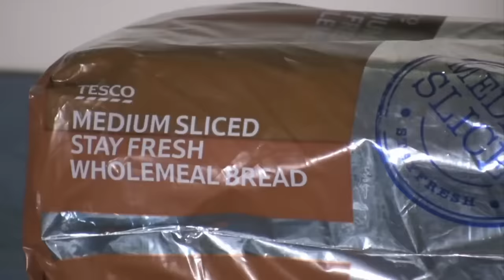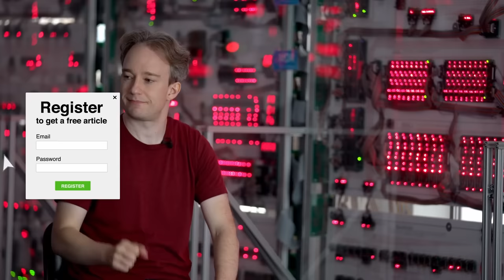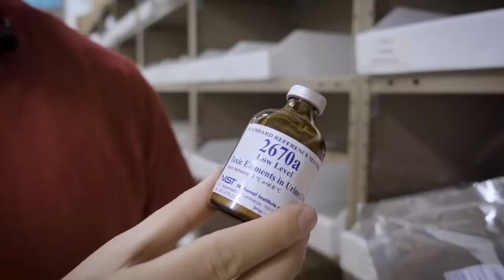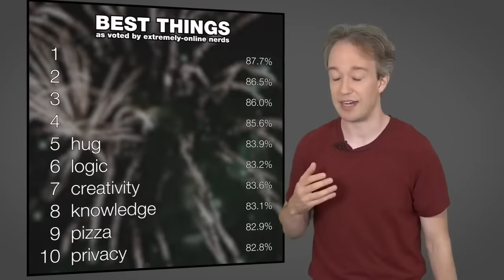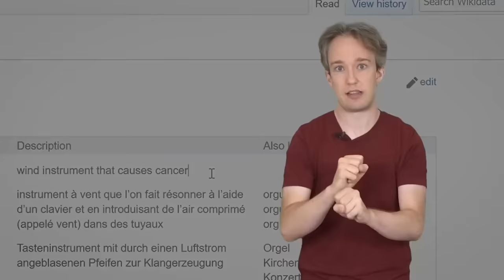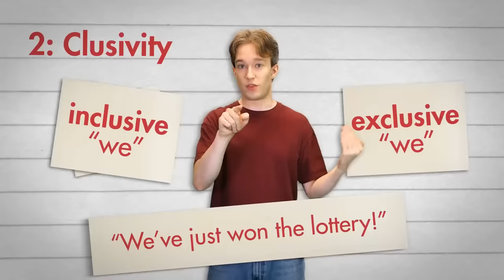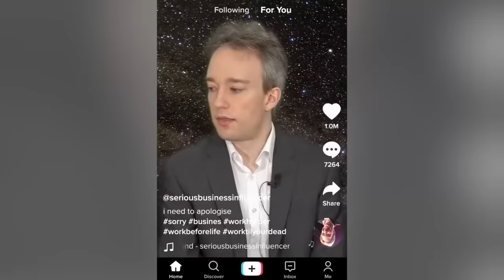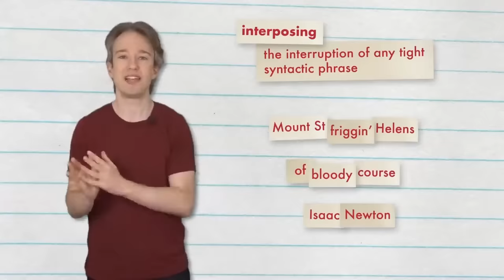Tom Scott but out of context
No, this isn't an April Fools Day prank :)

Special thanks to my good friend Nat the Chicken who helped a ton with finding good clips and putting them in a good order!

Subtitles made by me, I have no experience making subtitles at all but they should be alright enough, and feel free to submit better ones if you'd like to!

Links to every video, in order, with timestamps:
0:00 youtu.be/GFWsYJ0_KMI?t=19
0:01 youtu.be/IsmjW7-IaSo?t=55
0:04 youtu.be/OFRjZtYs3wY?t=510
0:09 youtu.be/m__OZ3ZsO4Y?t=369
0:13 youtu.be/8-evKtoPN-8?t=92
0:21 youtu.be/eQEGPATQe5s?t=32
0:22 youtu.be/sP2qqMegNKA?t=251
0:25 youtu.be/uV4Kz2ednjs?t=13
0:34 youtu.be/OcPqk-O-fD4?t=138
0:45 youtu.be/gN_PK5pXmIY?t=99
0:49 youtu.be/Q-v4LsbFc5c?t=196
1:01 youtu.be/3-IXD2GVTYQ
1:08 youtu.be/nqJiWbD08Yw?t=232
1:12 youtu.be/L-x8DYTOv7w?t=30
1:38 youtu.be/ld3A3QCpXd4?t=128
1:39 youtu.be/ALy6e7GbDRQ?t=347
1:44 youtu.be/YN_F9bNuF0I?t=115
1:47 youtu.be/l0fViGU-Snc?t=37
1:50 youtu.be/m3vIEKWrP9Q?t=107
1:52 youtu.be/_BMlu2wgBJs?t=39
2:00 youtu.be/RzqW2biaXMo?t=26
2:02 youtu.be/dUnGvH8fUUc?t=183
2:06 youtu.be/xCn03u_Jvuo?t=432
2:07 youtu.be/OFRjZtYs3wY
2:25 youtu.be/t3TAOYXT840
2:32 youtu.be/lLUcOFwZvyY?t=86
2:36 youtu.be/m__OZ3ZsO4Y?t=117
2:37 youtu.be/ZDnFNUqf3hg?t=26
2:44 youtu.be/8eXj97stbG8?t=24
2:49 youtu.be/OW5MlvvqGjM?t=108
2:52 youtu.be/46ehrFk-gLk?t=204
2:58 youtu.be/U7eLBwCAwmo?t=91
3:00 youtu.be/L-x8DYTOv7w?t=706
3:13 youtu.be/EiZU3BvqvP4?t=182
3:15 youtu.be/tozuzV5YZ7U?t=28
3:30 youtu.be/rJGifTou5FE?t=52
3:36 youtu.be/dt22yWYX64w?t=187
3:44 youtu.be/mh1UXi0csqc?t=208
3:49 youtu.be/IFe9wiDfb0E?t=23
3:55 youtu.be/jvJzi0BXcGI
4:03 youtu.be/ld3A3QCpXd4?t=73
4:04 youtu.be/xW4hI_METac?t=201
4:07 youtu.be/_-aDHxoblr4?t=36
4:13 youtu.be/NuRa_sbJpxE?t=26
4:17 youtu.be/L-x8DYTOv7w?t=1086
4:34 youtu.be/U7eLBwCAwmo?t=297
4:40 youtu.be/G025oxyWv0E?t=68
4:42 youtu.be/ALy6e7GbDRQ?t=470
4:49 youtu.be/L-x8DYTOv7w?t=988
4:50 youtu.be/L-x8DYTOv7w?t=1623
4:52 youtu.be/A8dXBA_XTLk
4:58 youtu.be/9uZam0ubq-Y?t=358
5:01 youtu.be/ByUPFYxy5vw?t=2
5:20 youtu.be/NJ3tf_1h8Yk?t=13
5:26 youtu.be/wA2xRVMOThc?t=135
5:28 youtu.be/h0AMaW4XRCI?t=154
5:37 youtu.be/ZLF7yife8YE?t=145
5:39 youtu.be/OFRjZtYs3wY?t=95
5:41 youtu.be/lyvylw5Lwx0?t=77
5:43 youtu.be/kMLYLcniXIc?t=171
5:47 youtu.be/L-x8DYTOv7w?t=1490
6:14 youtu.be/dt22yWYX64w?t=169
6:17 youtu.be/2yWWFLI5kFU?t=193
6:21 youtu.be/rJGifTou5FE?t=12
6:26 youtu.be/VYH87V6EHrk?t=64
6:29 youtu.be/s6kNR8Mj0ZE?t=23
6:36 youtu.be/U7eLBwCAwmo?t=63
6:44 youtu.be/l0fViGU-Snc?t=137
6:56 youtu.be/G025oxyWv0E?t=105
6:58 youtu.be/dcuNq3Bw9Xs?t=382
7:21 youtu.be/gN_PK5pXmIY?t=30
7:25 youtu.be/ALy6e7GbDRQ?t=257
7:30 youtu.be/YNPpB_BRZJ8?t=87
7:35 youtu.be/_BMlu2wgBJs?t=94
7:41 youtu.be/tozuzV5YZ7U?t=283
7:45 youtu.be/Q-v4LsbFc5c?t=190
7:47 youtu.be/-zjJpFYtx9s?t=76
7:53 youtu.be/nqJiWbD08Yw?t=199
8:02 youtu.be/QYlVJlmjLEc?t=83
8:05 youtu.be/WZskjLq040I?t=1016
8:28 youtu.be/0fw5Cyh21TE?t=283
8:33 youtu.be/gocwRvLhDf8?t=297
8:39 youtu.be/ld3A3QCpXd4?t=64
8:40 youtu.be/rJGifTou5FE?t=107
8:44 youtu.be/sP2qqMegNKA?t=162
8:47 youtu.be/2TtnD4jmCDQ?t=100
8:55 youtu.be/OcPqk-O-fD4?t=59
9:00 youtu.be/NJ3tf_1h8Yk?t=66
9:06 youtu.be/xCn03u_Jvuo
9:09 youtu.be/l0fViGU-Snc?t=76
9:13 youtu.be/ZDnFNUqf3hg
9:21 youtu.be/tozuzV5YZ7U?t=96
9:28 youtu.be/ld3A3QCpXd4
9:36 youtu.be/gN_PK5pXmIY?t=34
9:40 youtu.be/gN_PK5pXmIY?t=118
9:46 youtu.be/L-x8DYTOv7w?t=560
10:11 youtu.be/QYlVJlmjLEc?t=136
10:14 youtu.be/YN_F9bNuF0I?t=4
10:18 youtu.be/rJGifTou5FE?t=65
10:25 youtu.be/XUece-2WmuM?t=73
10:32 youtu.be/kzwQ5NHXE-k
10:40 youtu.be/mh1UXi0csqc?t=7
10:44 youtu.be/46ehrFk-gLk?t=45
10:52 youtu.be/6N8q2xkirCQ?t=74
10:57 youtu.be/zPtbzJlcNKc?t=44
10:59 youtu.be/WVDQEoe6ZWY?t=368
11:19 youtu.be/rJGifTou5FE?t=90
11:22 youtu.be/h6RRNNztN5o?t=200
11:26 youtu.be/dt22yWYX64w?t=210
11:28 youtu.be/xW4hI_METac?t=177
11:29 youtu.be/XvHcZciihJw?t=130
11:32 youtu.be/2NGc3-df8sA?t=150
11:44 youtu.be/G025oxyWv0E?t=145